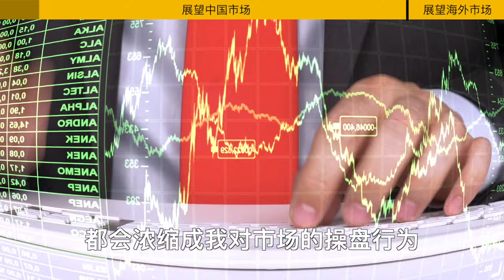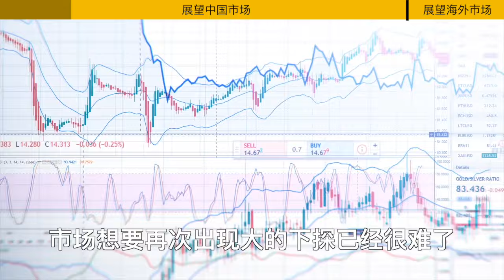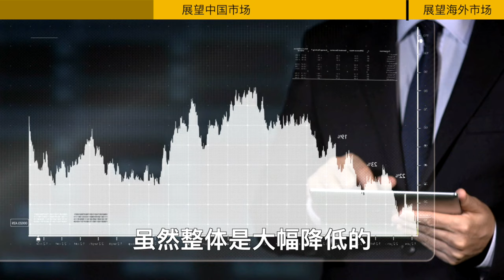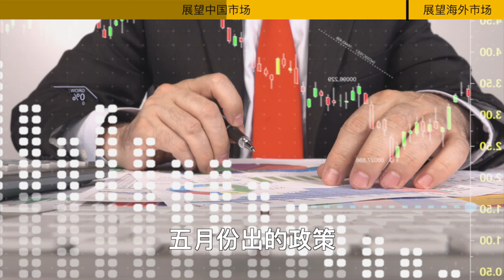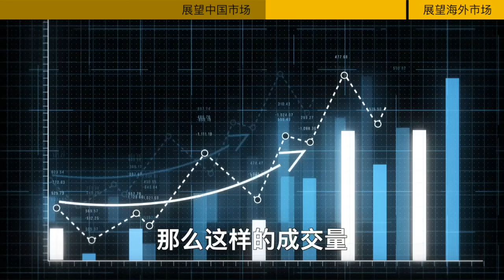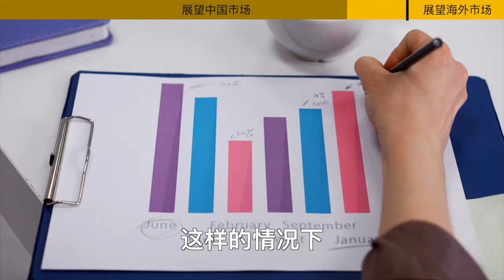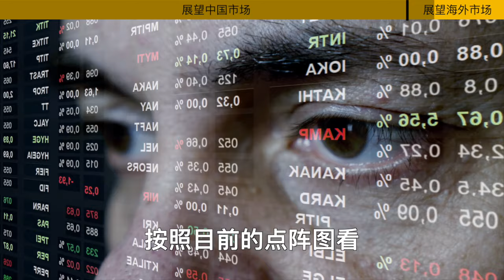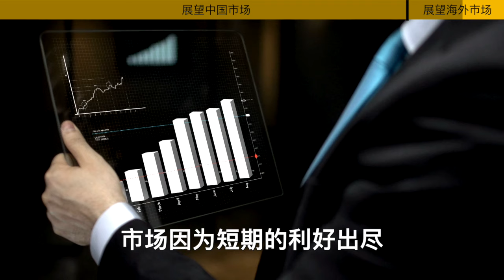陰跌會結束嗎？2024下半年的機會在哪裏？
前期货交易员，真·硬核财经科普。
关注老丁，提前预知全球经济动向，不做镰刀下的韭菜。

视频文案获取👉
公众号：老丁是个生意人